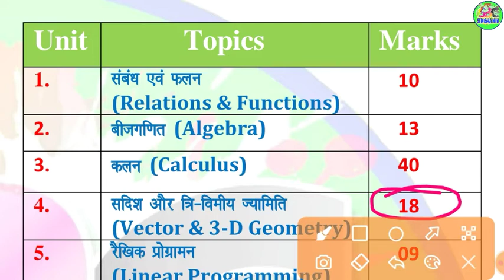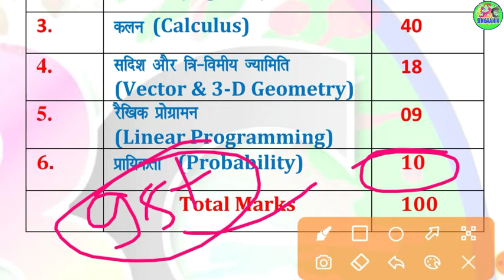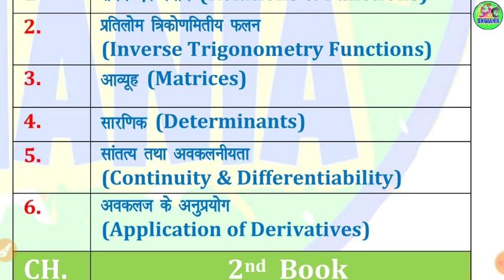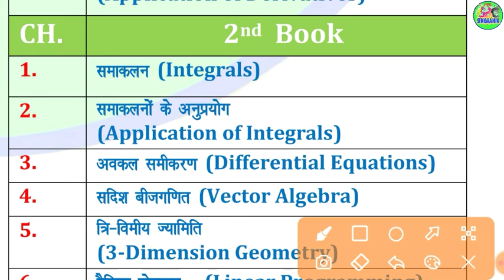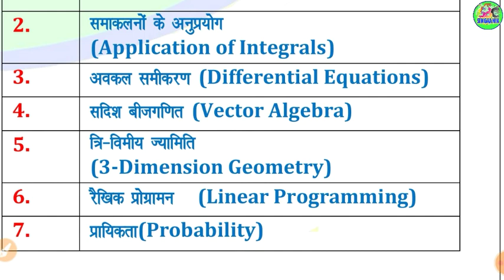Class 12th math syllabus|all board math syllabus| NCERT|CBSE|sanjay singhania sir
Hiiii

Dear Students
Welcome to our You tube channel
"Singhania SBC "

is video me aap class 12th math ke syllabus yani pathykram ke bare me jankari prapt karenge .  kis lesson se kitne number ke prashn puchhe jate hai board examination me ye sabhi jankri milegi is video me.